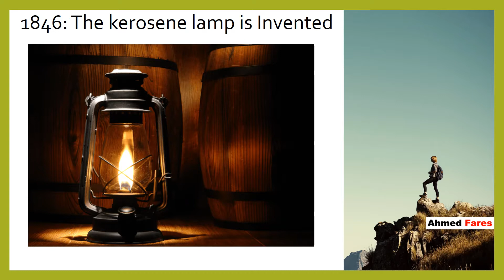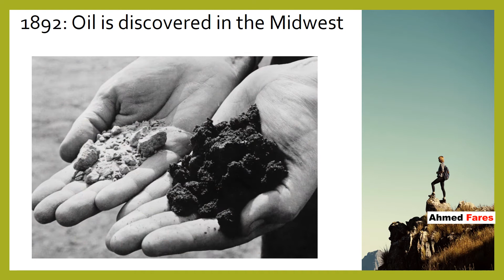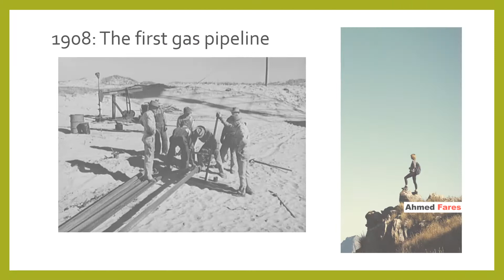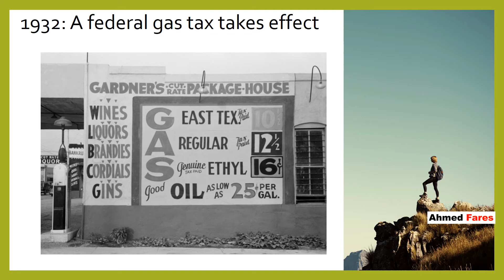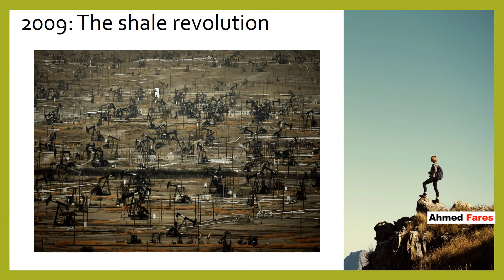History Of Oil In America